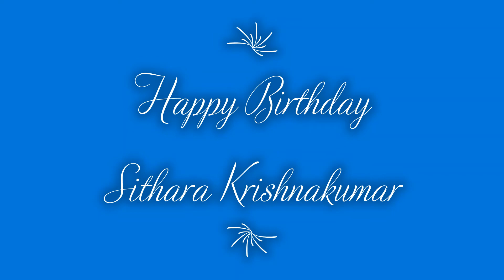Happy Birthday Sithara Krishnakumar || 1 July || Singer Sithara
Sithara Krishnakumar - Sithara Krishnakumar is an Indian playback singer, composer, dancer and an occasional actor. She predominantly works in Malayalam cinema in addition to Tamil, Telugu and Kannada films. Sithara is trained in Hindustani and Carnatic classical music traditions and is also a recognised ghazal singer.
Born: 1 July 1986 (age 34 years), Thenhipalam